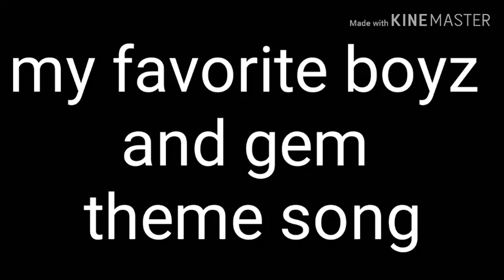My favorite Boyz and gem theme song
This is my first character theme song hope you enjoy